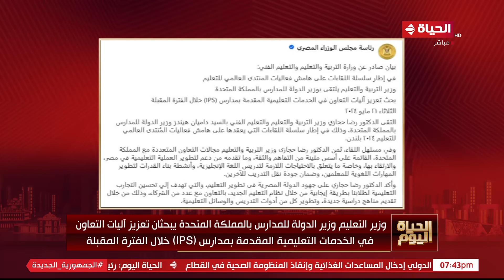الحياة اليوم - محمد مصطفى شردي | الثلاثاء 21 مايو 2024 - الحلقة الكاملة